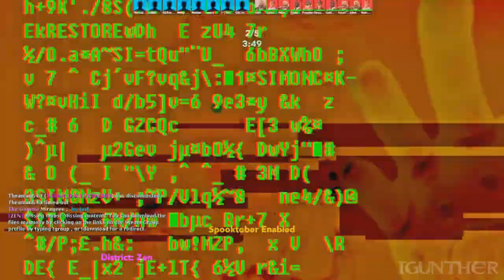Slender Fortress - Lentimas Town (Pokemon Map) Gameplay - District: Zen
New map by Glace: Lentimas Town - based on a pokemon map.
Gameplay: Find Clocks, Survive for a specific amount of time and escape.
Bosses shown on vid: Hoovydundy, Hyper Snatcher, Flesher, Handsome Jack and T Pose Heavy.

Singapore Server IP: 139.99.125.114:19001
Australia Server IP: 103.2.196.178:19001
Nameless NxN Server: NxN SF2 (South Korea) - 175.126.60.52:27015
Don't use the old IPs